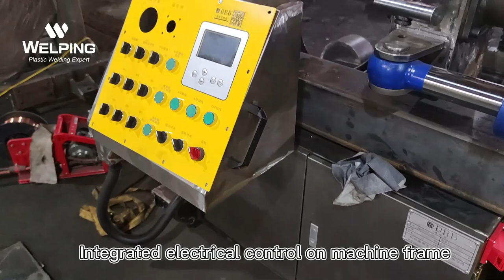1.6m Large-scale Pipeline Butt Welding Machine Construction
The 1600AH butt welder newly designed by WELPING has two obvious features:
1. Integrated electrical、hydraulic control unit、simplify the installation of the machine、reduces the drag line、improve the safety factor.
2. Hydraulic drive clamping device greatly improves the efficiency of pipe fitting clamping and disassembly. It not only saves manpower but also improves the precision of the machine.